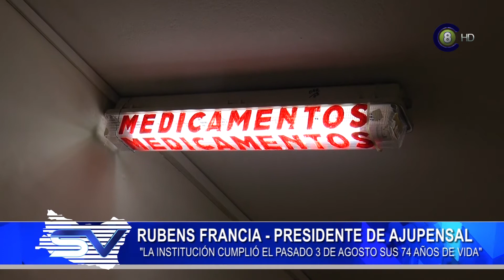AJUPENSAL cumplió 74 años de vida en éste mes de Agosto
AJUPENSAL cumplió 74 años de vida en Salto el pasado 3 de agosto. EL presidente Rubens Francia se refirió a las actividades edilicias realizadas en éste último tiempo y al trabajo social que realiza la institución.